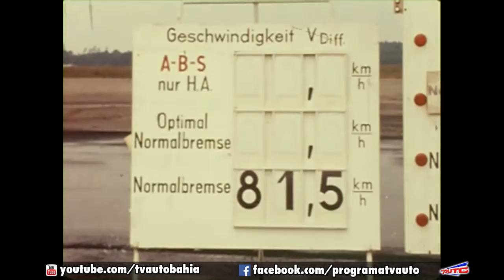ABS COMPLETA 40 ANOS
NA SEMANA DE 22 A 25 DE AGOSTO DE 1978, EM EVENTO NA PISTA DE TESTE DA ENTÃO DAIMLER-BENZ, EM UNTERTÜRKHEIM, ALEMANHA, MERCEDES-BENZ E BOSCH APRESENTARAM PELA PRIMEIRA VEZ AO MUNDO O SISTEMA ABS, EQUIPADO EM UM CLASSE S 116.// O DESENVOLVIMENTO REPRESENTOU O PONTO DE PARTIDA PARA UMA SEQUÊNCIA DE INOVAÇÕES EM SISTEMAS DE ASSISTÊNCIA DE DIREÇÃO, O QUE PODERIA SER DEFINIDO COMO A INAUGURAÇÃO DA ERA DIGITAL AUTOMOTIVA.// NA ÉPOCA, UM FOLHETO DA MERCEDES-BENZ DESCREVIA: “O SISTEMA DE FREIOS ANTITRAVAMENTO USA UM COMPUTADOR PARA MONITORAR A MUDANÇA NA VELOCIDADE DE ROTAÇÃO DE CADA RODA DURANTE A FRENAGEM.// SE A VELOCIDADE DIMINUIR MUITO RAPIDAMENTE (COMO AO FREAR SOBRE SUPERFÍCIE ESCORREGADIA) E A RODA TRAVAR, O COMPUTADOR REDUZ AUTOMATICAMENTE A PRESSÃO DO FREIO.// A RODA ACELERA NOVAMENTE E A PRESSÃO DO FREIO É AUMENTADA NOVAMENTE, DESSE MODO TRAVANDO A RODA.// ESTE PROCESSO É REPETIDO VÁRIAS VEZES EM QUESTÃO DE SEGUNDOS.